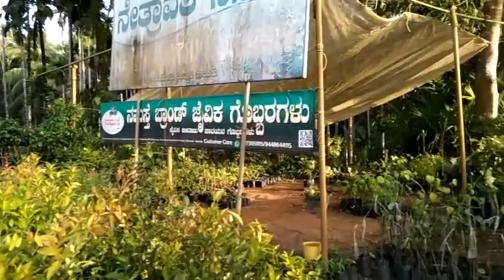Nursery visit vlog | beautiful flower garden idea 🥀🌻🌼🌺🌹| KICHUCOOKS